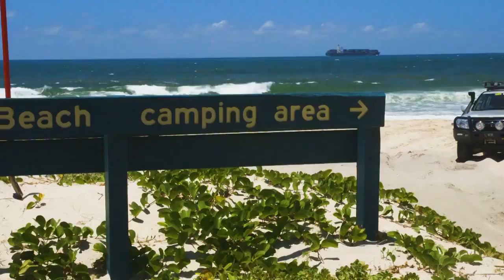Bribie Island, Queensland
Come adventure through the Moreton Bay Region, and be enthralled by the idyllic, natural wonders of Bribie Island and marvel at the endless, white sandy beaches.